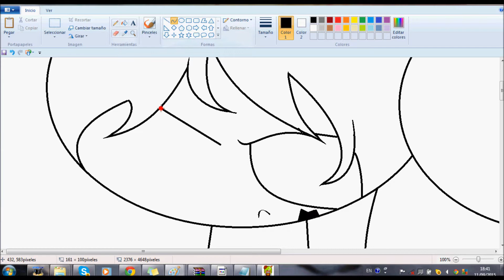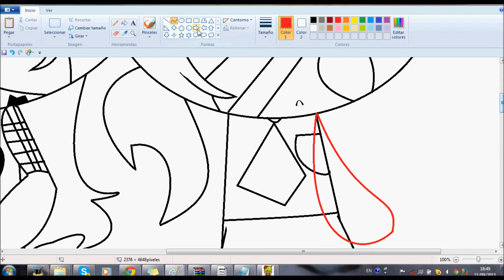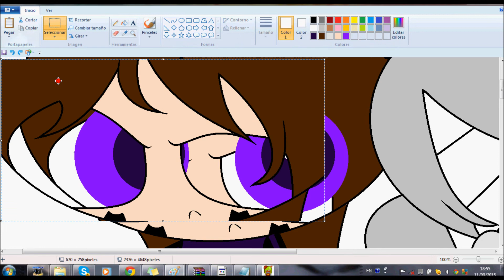♥ My Punk and My Ghost version ♥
_My ghost's name is Janni, and my punk's name is Chantele_
Sorry if i haven't been uploading vids much.

Song: Gypsy bard